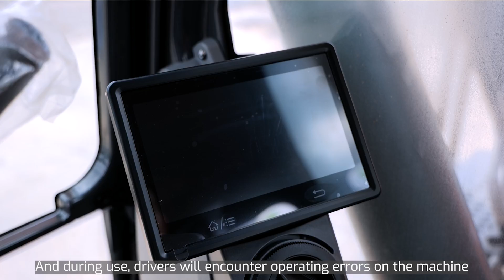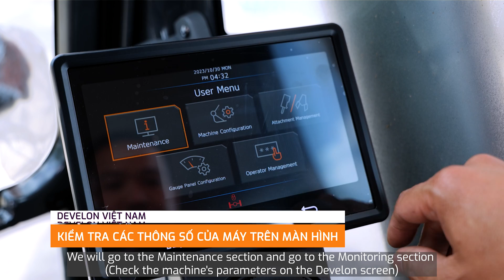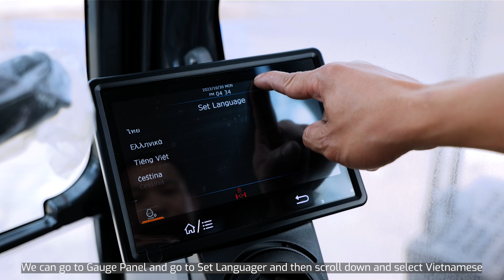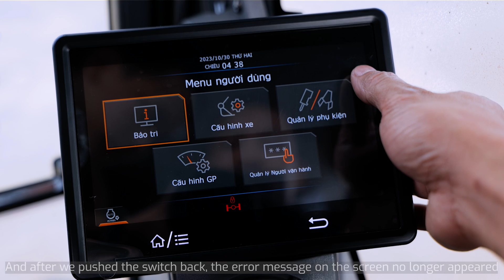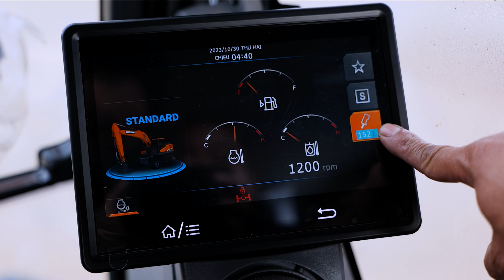Tập 3: Hướng dẫn sử dụng màn hình cảm ứng máy xúc Develon DX190WA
🔰 Nội dung video muốn hướng dẫn quý khách hàng đang sử dụng những dòng máy xúc của Develon (Doosan cũ). Ngoài ra chúng tôi cũng đưa ra những khuyến cáo cần lưu ý khi sử dụng máy để máy đạt hiệu quả làm việc tốt nhất.

🔰 Nội dung video bao gồm:
00:00 Giới thiệu
00:35 Khởi động máy xúc
01:02 Lỗi không nổ được máy
01:43 Kiểm tra các thông số của máy trên màn hình
02:25 Hướng dẫn bật tiếng Việt màn hình cảm ứng
02:42 Hướng dẫn xuất lỗi màn hình cảm ứng
03:19 Lỗi bơm thủy lực
04:02 Chuyển đổi chế độ búa
04:33 Chuyển đổi các chế độ làm việc
04:53 Phụ tùng chính hãng Develon - Doosan
05:27 Outro

Công ty TNHH Xây Dựng Phát Triển Và Thương Mại (DCC)
🔰 Đơn vị phân phối độc quyền máy công trình Develon (Doosan) tại Việt Nam
🔰 Đơn vị phân phối độc quyền phụ tùng chính hãng Develon (Doosan) tại Việt Nam
☎️ Hotline 24/7: 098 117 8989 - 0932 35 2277
Kênh YouTube chính thức và duy nhất của Develon (Doosan) Việt Nam
© Bản quyền thuộc về:  Develon (Doosan) Việt Nam